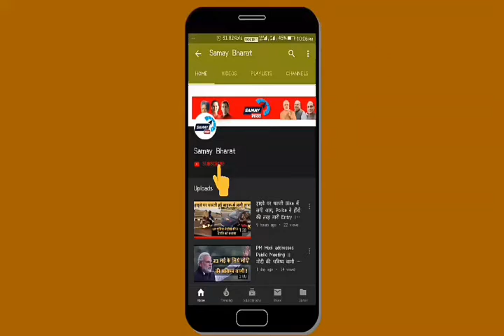Pakistan में जारी है सिखों पर अत्याचार, Atrocities on Sikhs continue in Pakistan